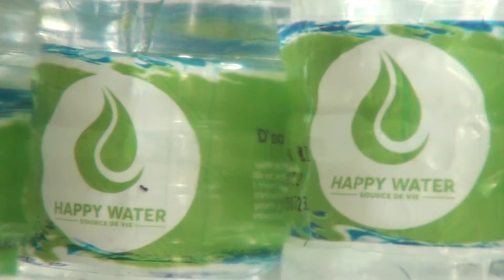Le pack de Happy Water en vente à 1000f CFA